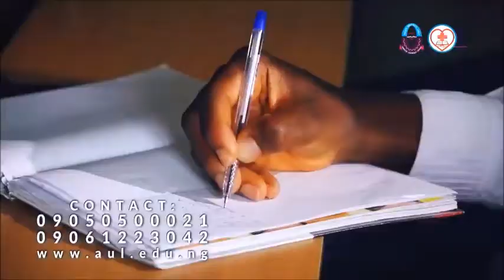STONE-HEARTED SINNER BEFORE THE SAVIOUR BY PAS.W.F. KUMUYI